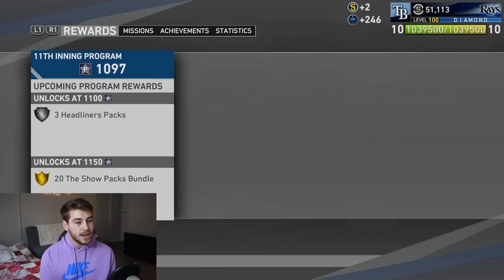How To Beat New Moments Extreme Pt.3 Fast And Easy Tips! MLB The Show 19 Diamond Dynasty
The Best Tips For The New Moments Extreme Set 3 "Seriously." How To Beat These Tough Moments And Make Them Easier! So Many Great Rewards In The New Moments Extreme, Including Tons Of Free Packs And Stubs, And The 99 Signature Gossage!

All Donations Go Directly Back Into Funding My Content, And Helping Me To Continue Living Out My Dream, For You!